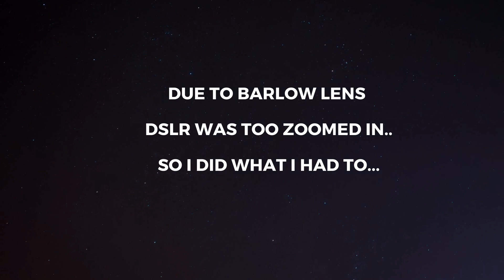Super Blood Moon 2021 Australian Sky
A show stopper spectacle witnessed by the naked eye, in the clear Australian skies.